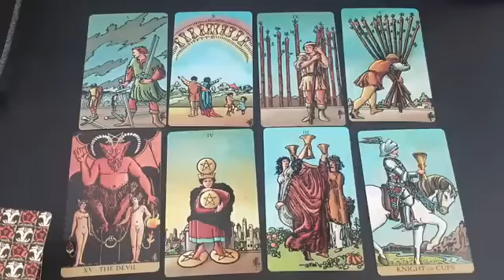SAGITTARIUS ☎️ 💥 INCOMING CALL/TEXT! YOU MUST WATCH THIS BEFORE THEY CONTACT YOU 😱❤️SEPTEMBER 2024